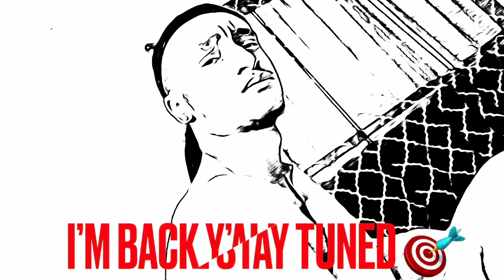GOT EVERYTHING I NEED NOW I CAN START MY DAILY LIFE workoutmotivation ROUTINE!!!!!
My daily outside Gym-rat lifestyle Yall tune in ‼️